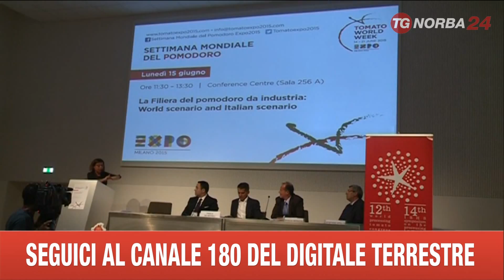MILANO SETTIMANA POMODORO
A MILANO È STATA PRESENTATA LA SETTIMANA DEL POMODORO. LO SVILUPPO DELL'INDUSTRIA ITALIANA FRA GLI OBIETTIVI MA ANCHE L'INGRESSO NEL GUINNESS DEI PRIMATI, ATTRAVERSO UN TIPICO PRODOTTO ITALIANO.